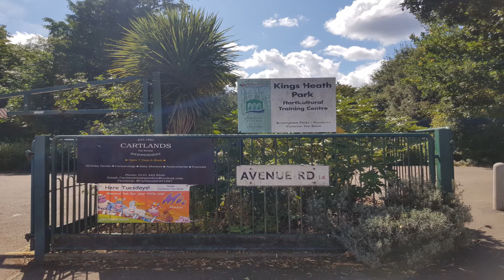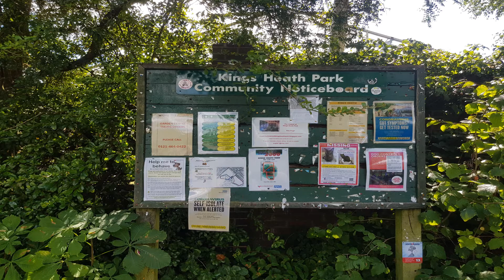A walk around Kings Heath Park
A great park, in the heart of South Birmingham.